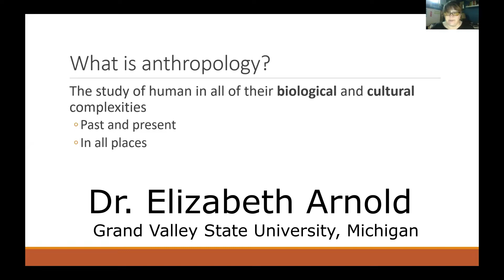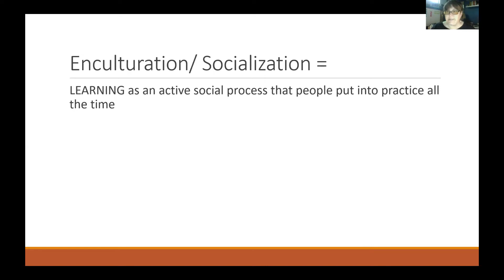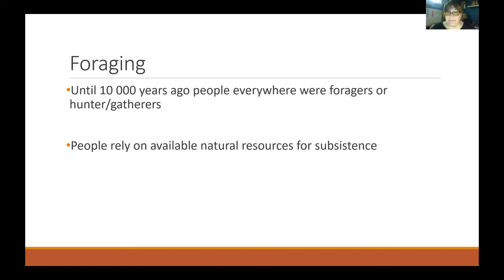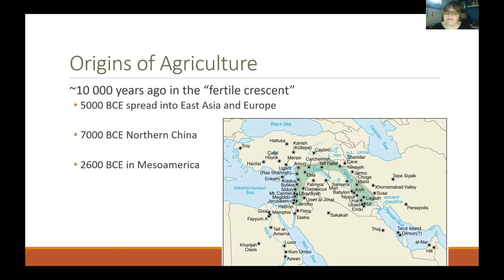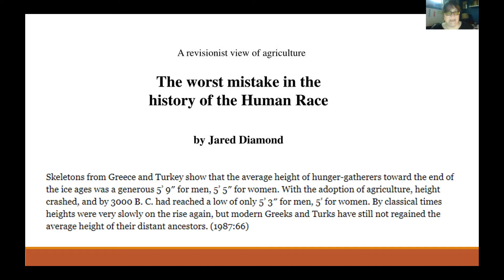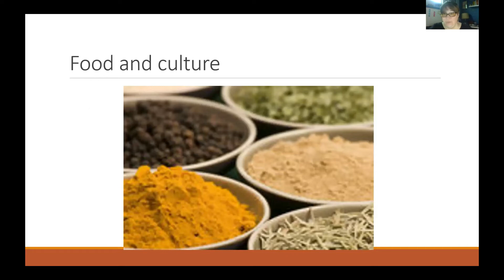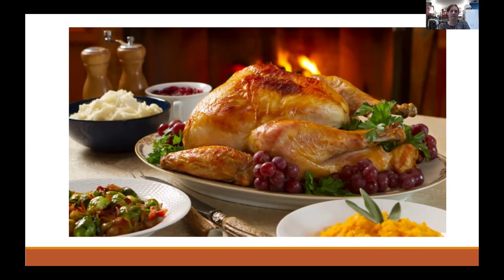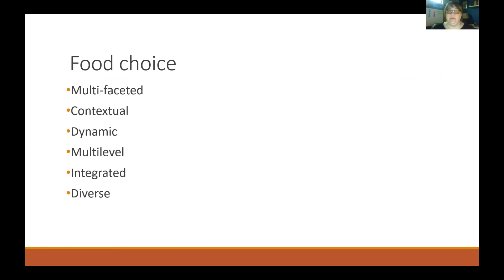Dr Elizabeth Arnold is a guest in the International Cuisine Course at Algonquin College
Dr. Elizabeth Arnold joins the class as a guests speaker.

International Cuisine, is a Ged. Ed (general elective) course within the 2 year Culinary Diploma program at Algonquin College in Ottawa, part of the School of Hospitality and Tourism.

What defines a culture and it's cuisine? What factors, historic events, or social construct, allows food to be a defining feature of a people or culture??

Does food provide a taste of a region, or is it an emotional connection to one's past?
Is the food of a culture, the last element to be nurtured or maintained by the diaspora?
Listen in to our conversation, as we explore the anthropology of food.

Thank you Dr. Arnold: Department of Anthropology, Grand Valley State University